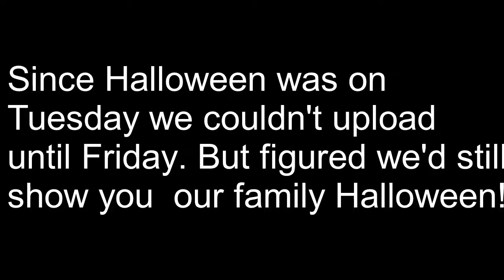OUR HALLOWEEN 2017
I know it's a Friday and Halloween was on a Tuesday, but we only upload every Tuesday and Friday and I didn't want to stay up till 5am editing so I waited till Friday.

 I figured I'd still let everyone how we spent our Halloween night. We had a blast and the girls fell asleep as soon as we got into the car. So for us that was a success!!

Andre's Instagram: jason_todd_88
Andre's Snapchat: mistabobo23

Alyssa's Instagram: alyssaawestfall
Alyssa's Snapchat: alyssa.westfall